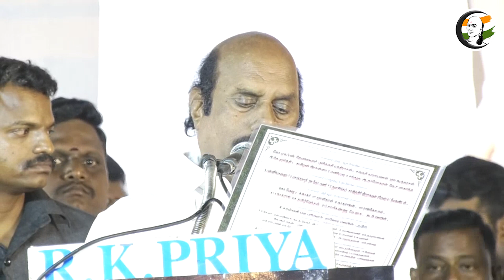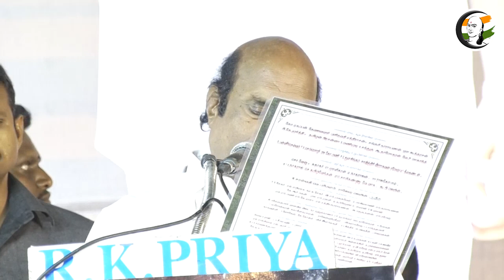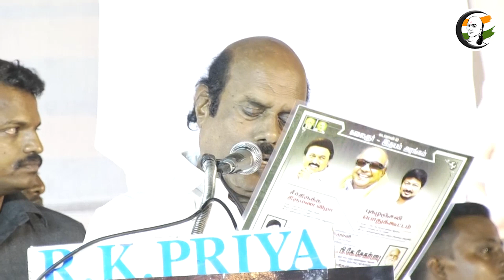கலைஞருக்கும் சாமிக்கும் சம்மந்தம் இல்லையா? Kutty Story சொன்ன எ.வ.வேலு | kalaignar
சாணக்யா!